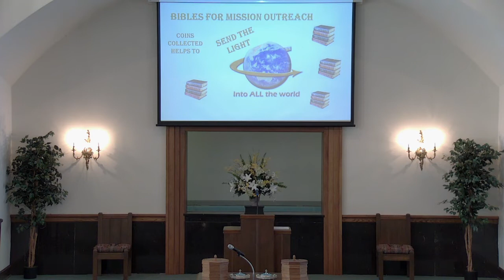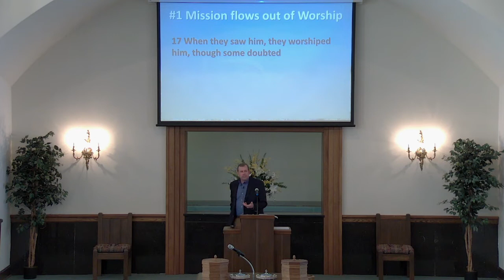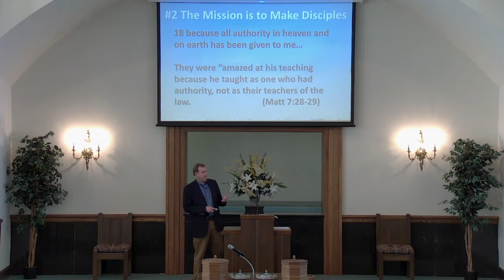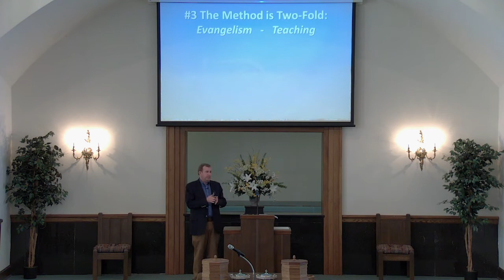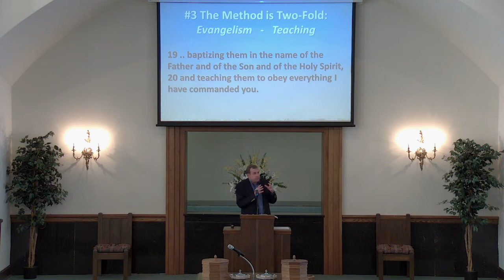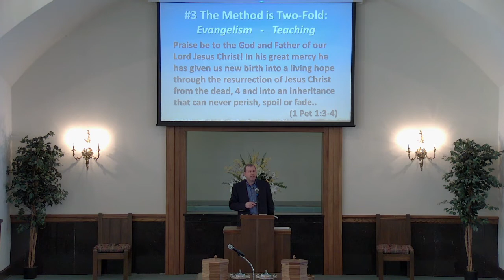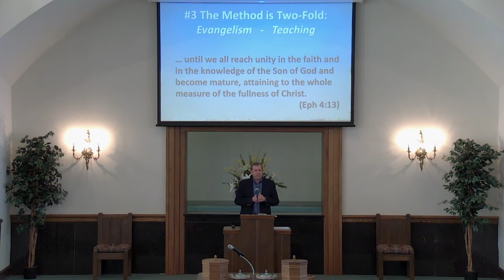4-3am The Main Thing